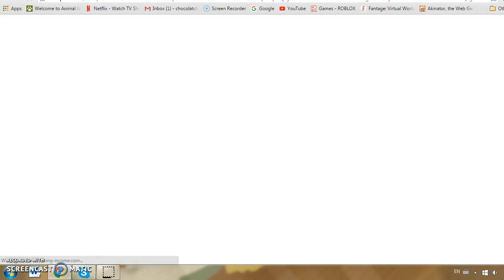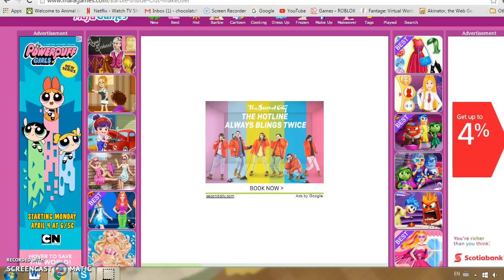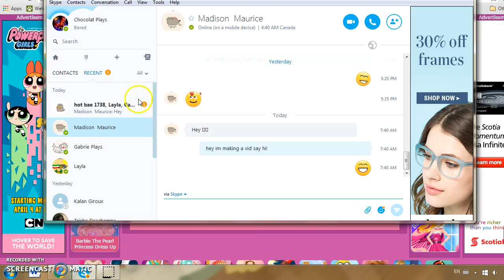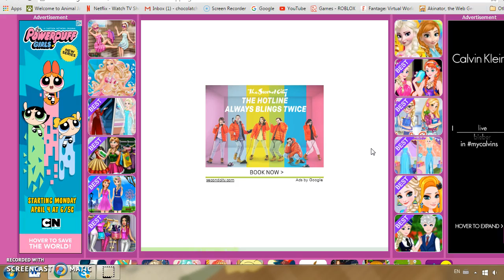playing some very very odd games